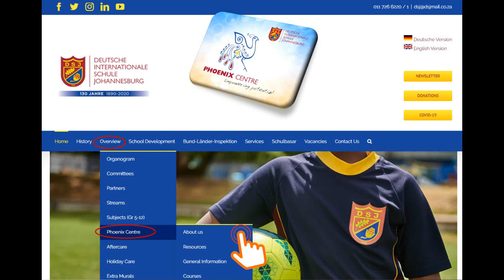Cup of Sunshine - Comfort Eating by Dr Ursula Froschauer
In “Cup of Sunshine – Your Friday Podcast” the Phoenix Centre Team of the Deutsche Internationale Schule Johannesburg shares helpful hints and tips on managing life in the times of Covid-19 and beyond.
The Phoenix Centre is the support centre of the school which aims to keep an eye on the well-being of the learners and strengthens our school as a whole.

Do you belong to the DSJ Community? You are welcome to seek further advice and contact the Phoenix Centre
You can find an mp3 download and a transcript of the podcasts

Speakers: Katja Fleck (Dipl.-Psych.), Dr Ursula Froschauer (PhD Psych.), Christina Giessen Hood (M Ed.Psych.); Fiona Schäfer (MA Educational Studies)
Producer: Katja Fleck
Logos: Belong to the Deutsche Internationale Schule Johannesburg
Picture “Cup of Sunshine”: Katja Fleck